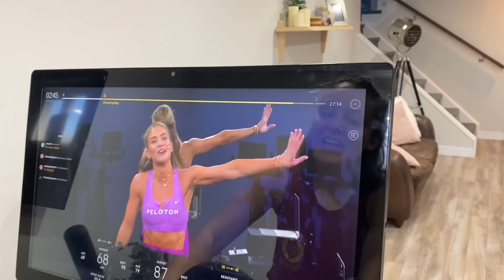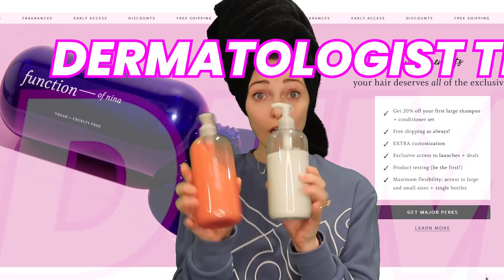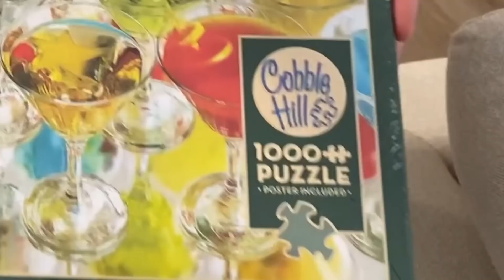snow day vlog with my fiance | LGBTQ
Snowed in... trapped together... every waking moment... luckily we agreed to marry each other so we've only got an eternity to go 🙃😂

Holly Earith
Hespeler PO
101 Holiday Inn Drive
Cambridge ON
N3C 0A0
CANADA